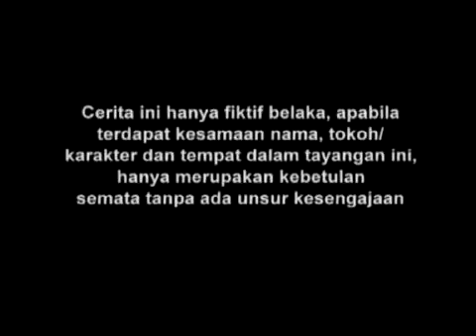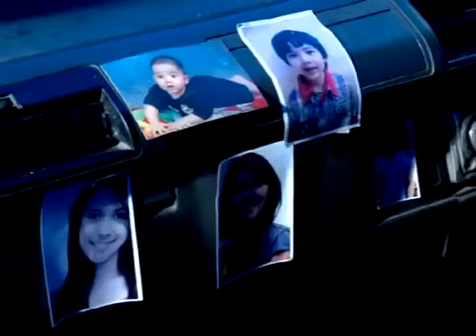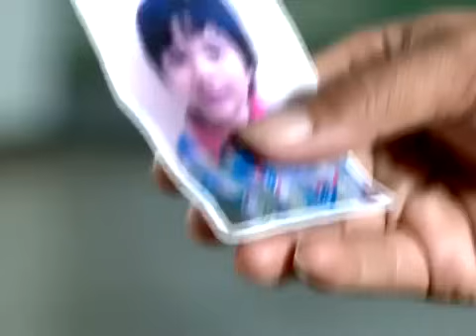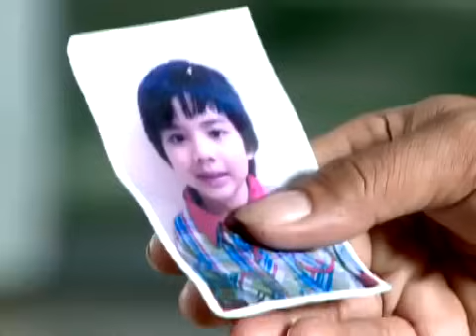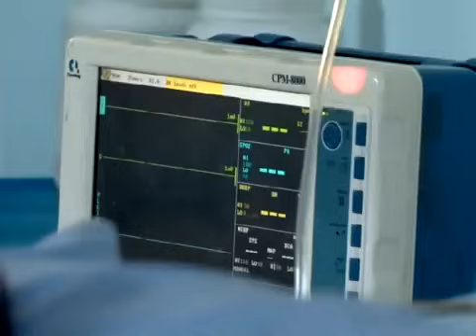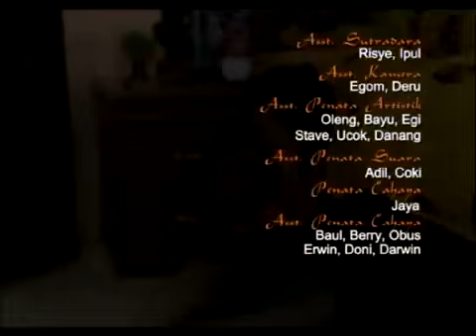FTV Hidayah Jangan Pisahkan Aku Dengan Ayahku